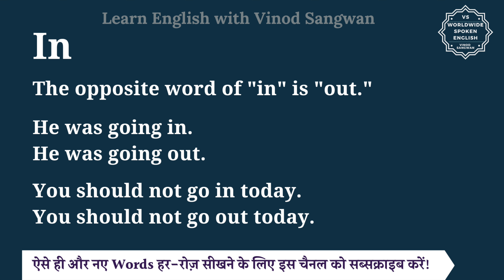In ka opposite word kya hota hai | opposite of In in English and hindi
In this video you will learn opposite word of In with few example sentences.

Let’s learn Meaning and opposite word of In in detail.

The opposite word of ""in"" is ""out.""

He was going in.
He was going out.

You should not go in today.
You should not go out today.